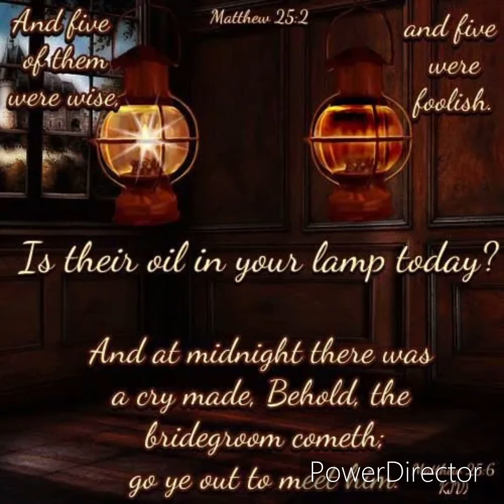Dream: Marriage👰🏻‍♀️Midnight Cry🗣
This dream I had today April 15, 2022 5:55am
I’m so excited to share this with you guys…Jesus is Coming! In my dream only a few were getting married, we need to be ready brothers and sisters!! Keep focused on Jesus, not the distractions the enemy tries to trick us wth. Our King is coming!🙌🏽